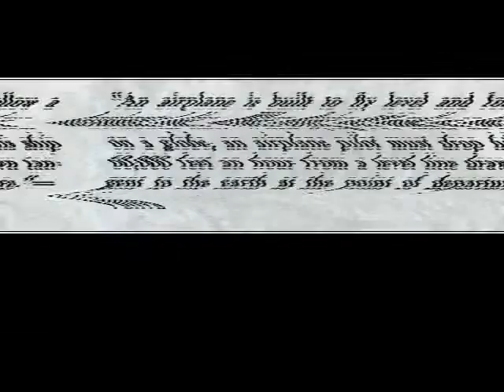Paul is dead and other hot potatoes Ball model vs Flat model both just models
There is reality and then there is the model that YOU like best. It is once again cool to put down people who don't see the world the same way you do.
time lapse sunset

Paul is dead and other hot potatoes